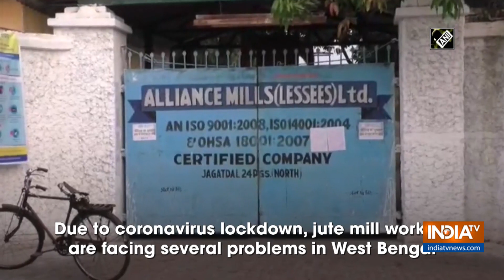Jute mill workers face trouble amid COVID-19 lockdown in West Bengal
Due to coronavirus lockdown, jute mill workers are facing several problems. Some of the workers were seen standing outside jute mill in North 24 Parganas' Barrackpore.